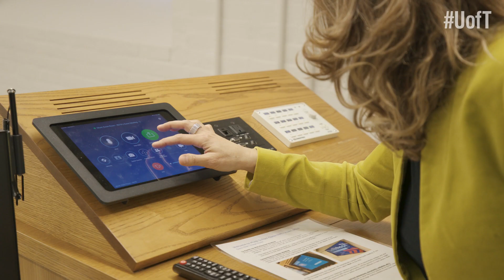Meet U of T professor Teresa Kramarz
Through a trip to the Amazon, U of T Professor Teresa Kramarz’s students were able to experience the toxicity of oil spills, first hand. What will your UofT be?